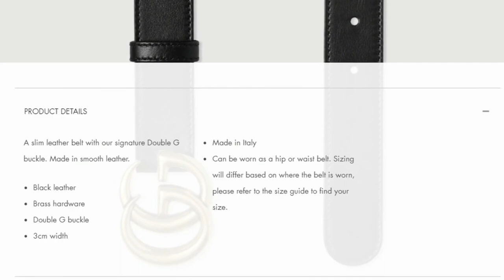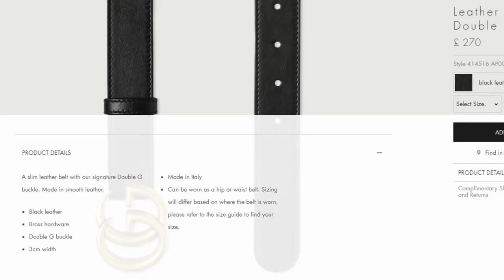7 CINTURONES para [HOMBRE]: los ➡️ tipos BÁSICOS ^2021^🥋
HAY 7 TIPOS DE CINTURONES QUE TODO HOMBRE DEBE TENER, ¿LOS CONOCES?

Visita nuestro sitio asociado de Amazon para productos de tu interés: